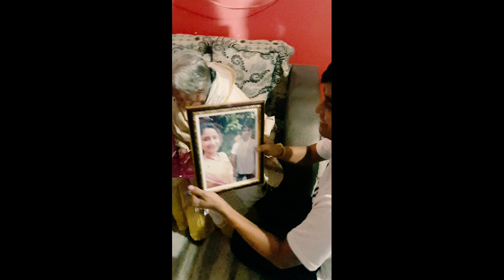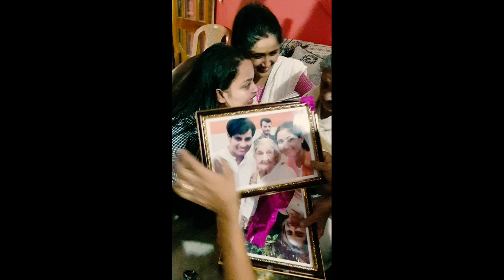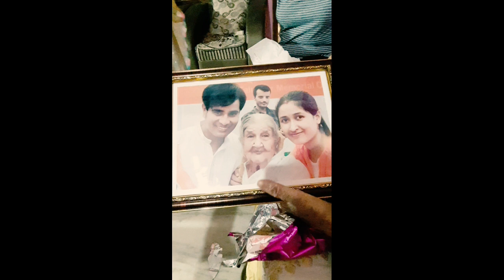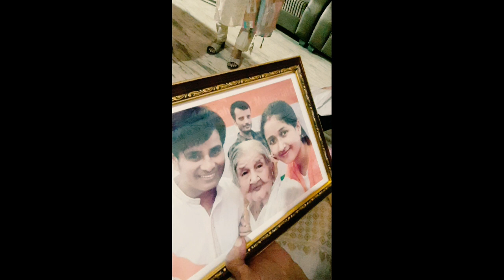কোনে ৰঙিয়াৰ পৰা আহি উপহাৰ দিলে?